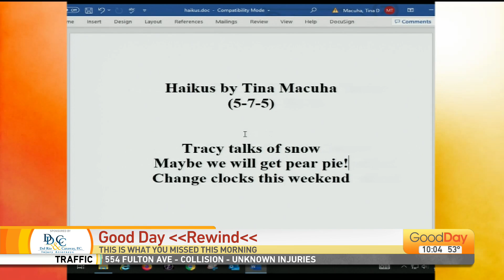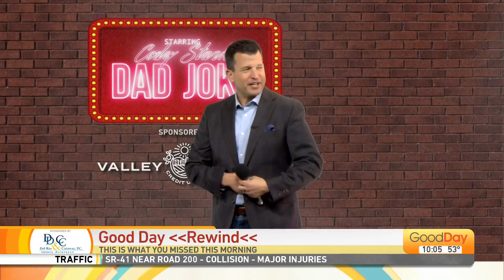Good Day Rewind - 11/2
If you think you missed a funny moment during the show today, you can find it here! It's time for the Good Day Rewind!